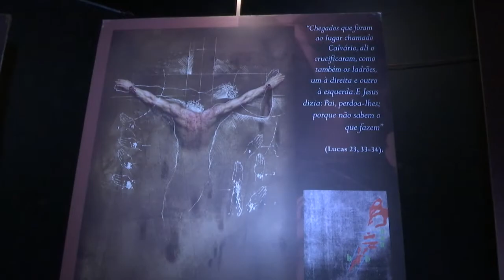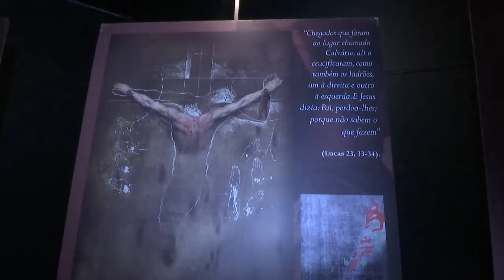Shopping recebe exposição "Quem é o Homem do Sudário?